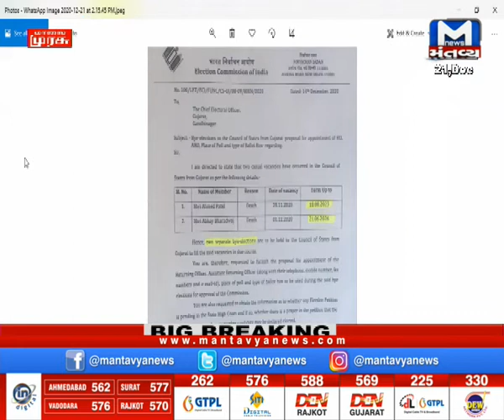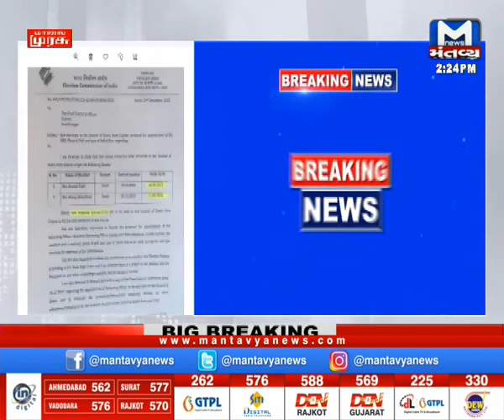રાજ્યસભાની બે બેઠકની ચૂંટણી અલગ-અલગ યોજાશે